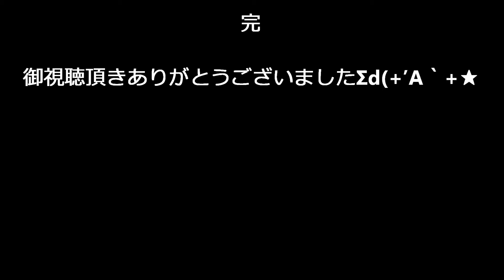オープニング おどるポンポコリン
島商吹奏楽部&マーチングバンド演奏